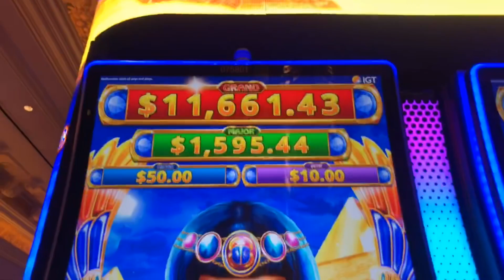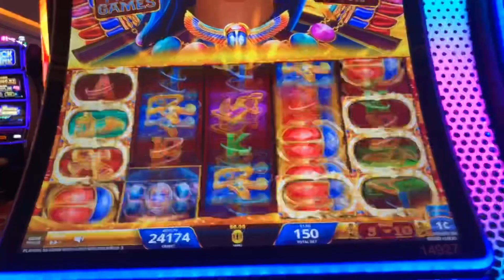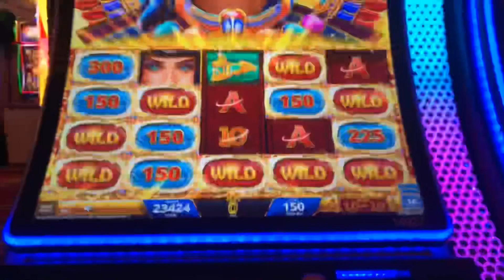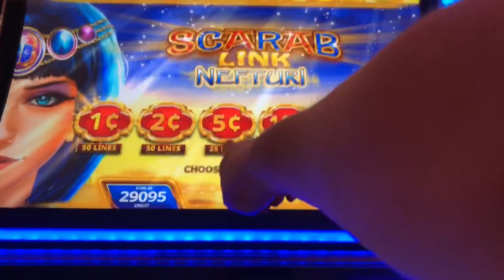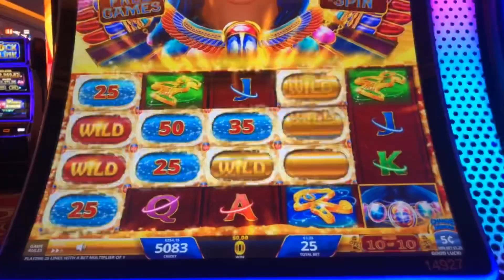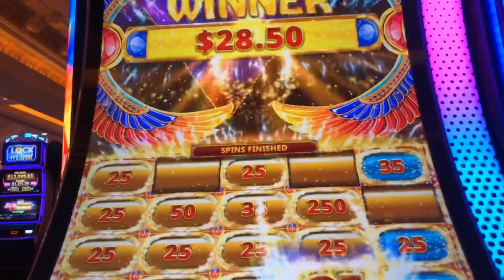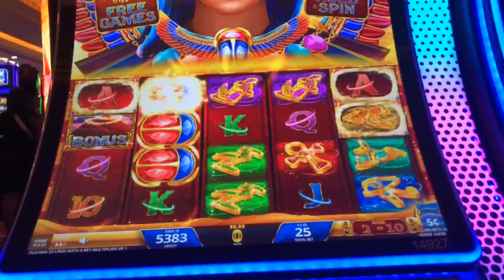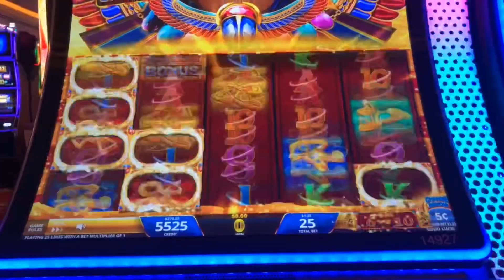★ NEW SLOT MACHINE ALERT 📢 SCARAB NEFTURI ★ Live Play Bonus Wins! | Slot Traveler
During my last Las Vegas trip and at The Venetian in Las Vegas we found the NEW Scarab game by IGT, Scarab Nefturi! Fun slot game with a hold and spin feature with some nice Jackpots of Mini, Minor, Major & Grand by filling the screen full of wilds!

Log In with Your Gmail account or create one. To comment😃It’s Free👍🏻 Be Part of our Traveler Family!

You can also join our special Facebook YouTube Slots Group

➊ Don't think of gambling as a way to make money
The venue is using gambling to make money. It's not designed to work the other way around. Over time you will give away more money than you receive! Think of gambling as an entertainment expense – just like buying a movie ticket.

➋ Only gamble with money you can afford to lose
Gamble within your weekly entertainment budget, not with your phone bill or rent budget.

➌ Set a money limit in advance
Decide how much you can afford to lose before you go to play. When it's gone – it's over! If you win, you've been lucky, but don't be disappointed if your luck doesn't continue.

➍ Set a time limit in advance
It's easy to lose track of time when you're gambling. Set a time limit or alarm, and when time's up – quit! Odds are that the more time you spend gambling, the more money you will lose.

➎ Never chase your losses
If you lose your set money limit and then try to win some of it back before you leave, then you haven't really set a money limit. Chasing your losses will usually just lead to bigger and bigger losses.